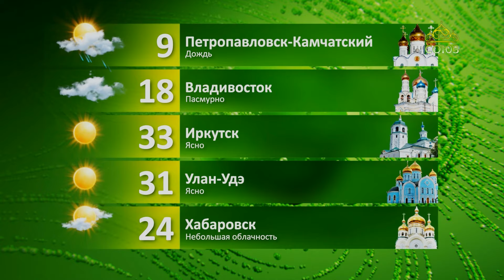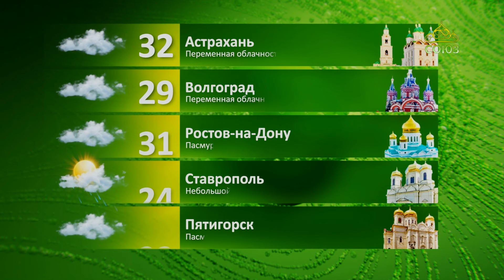Прогноз погоды на 2 июля 2024